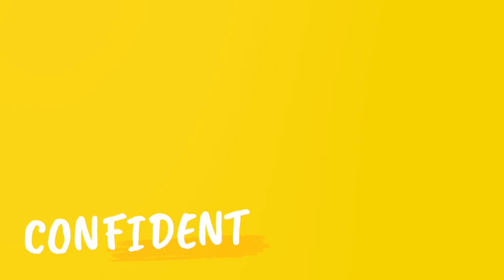Dol Purnima Te Satyanarayan Puja || Dol Purnima 2022 || banglavlog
dolpurnimanarayanpuja   dolpurnima2022 satyanarayanpuja

Dol Purnima Te Satyanarayan Puja